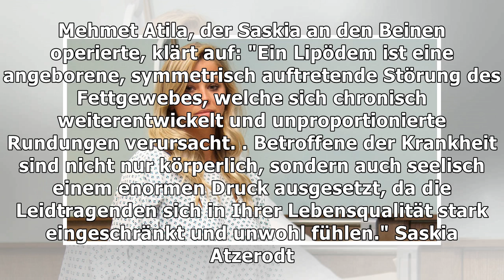Saskia Atzerodt plant weiteren Beauty-Eingriff